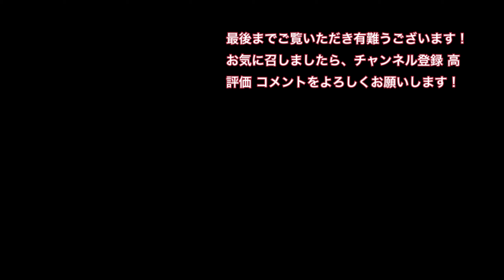willTUTAYAを巡る おらんくの街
高知の今と昔を動画や静止画に残していきます。県内在住の方、県外にお住まいの方に是非見ていただけたらと思います。
0:00 ブックマート書苑
1:57 will福井

BGM
DOVA-SYVDROME様